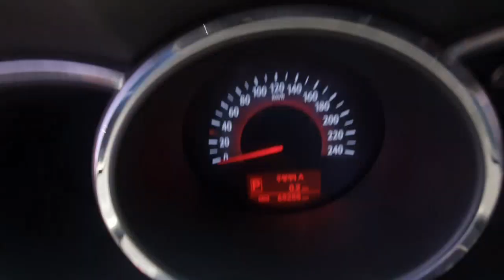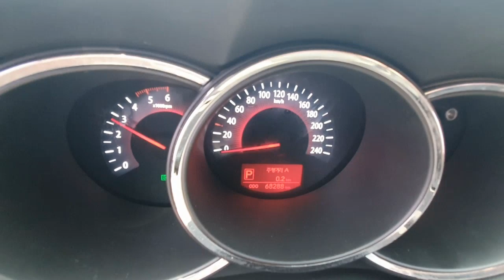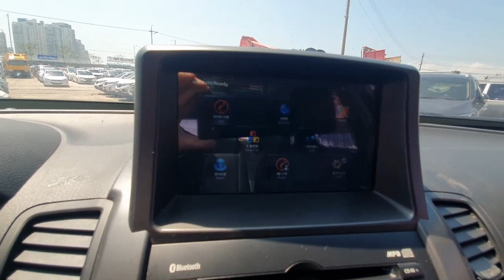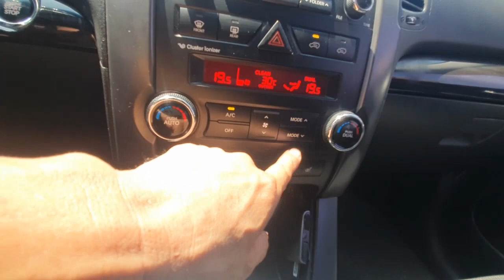Used car from South Korea(Автомобили из Южной Кореи)